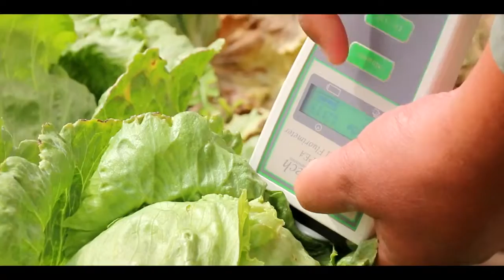Colaboración Escuela Familiar Agrícola Valle de Elqui - CEAZA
Dos alumnas de la Escuela Familiar Agrícola Valle de Elqui realizaron su práctica en los laboratorios del CEAZA, en temas de adaptación agrícola a falta de recurso hídrico. La colaboración ha sido un paso más dentro del convenio que ha mantenido por largos año este establecimiento educacional y el CEAZA, desde que se instaló una de las primeras estaciones meteorológicas de la red CEAZA Met en ese establecimiento, en el año 2004